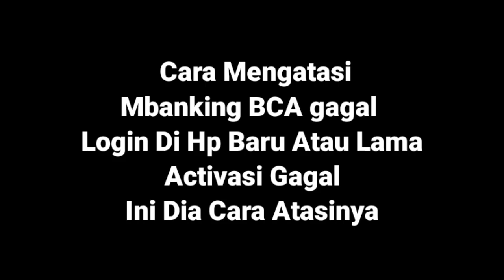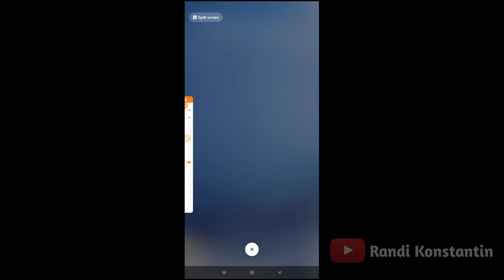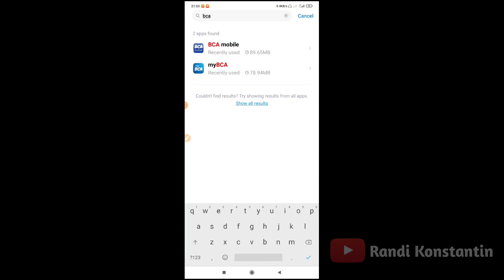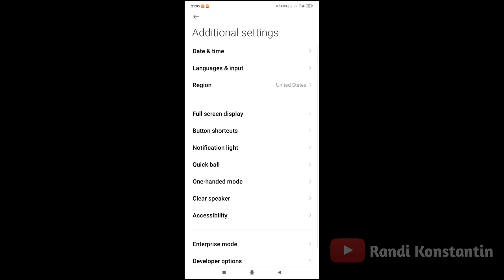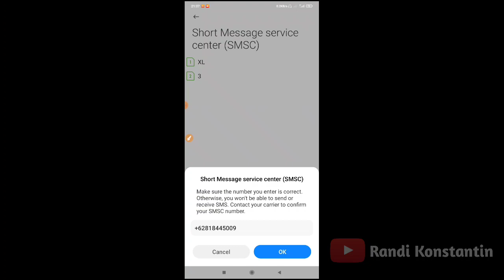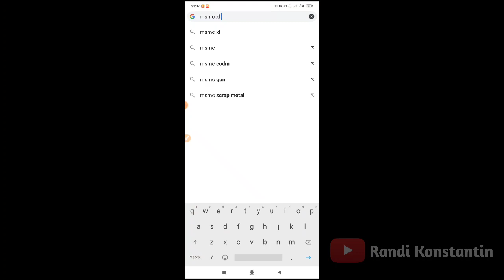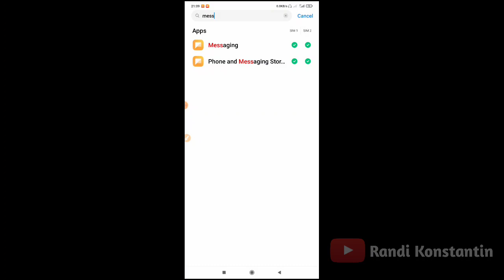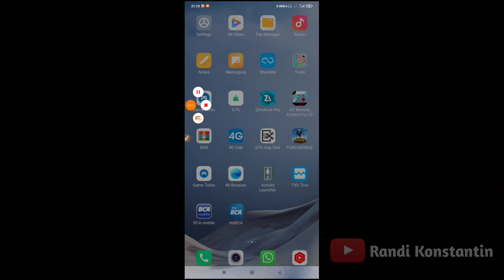Cara Mengatasi Bca Mobile Tidak Bisa Login | M Banking BCA Eror Verifikasi Gagal Kirim Sms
dalam menggunakan bca mobile sering eror sms bahkan gagal login karna pindah hp bahkan tida bisa verfikasi login ,selamat menonton semoga lancar siapkan kartu sim dan pulsa ,pastikan sebelum nya telah terdaftar di bank bca m banking nya,pabilq sudah dan eror gagal waktu login silakan praktek kayabdi video,semoga bermanfaat.

Cara Ambil Uang Ketika Atm Hilang Tertelan Biar Saldo Aman Tanpa Blokir Kartu